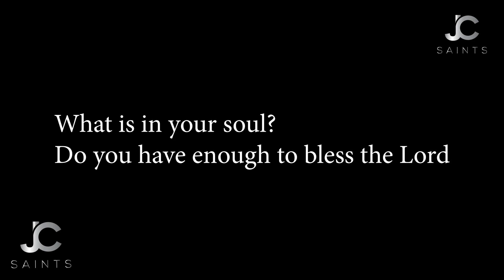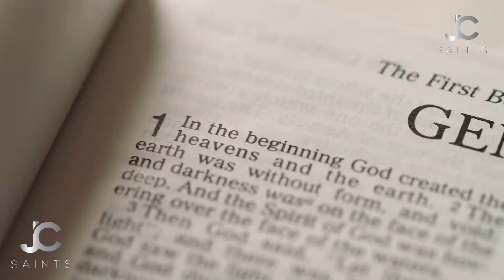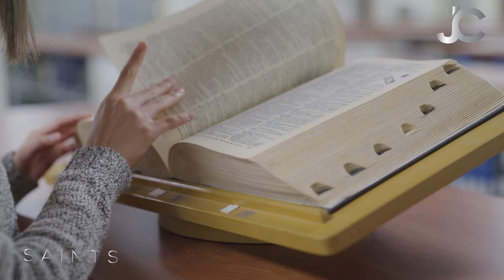What Is In Your Soul As A Christian | A Must Watch | Inspirational And Uplifting